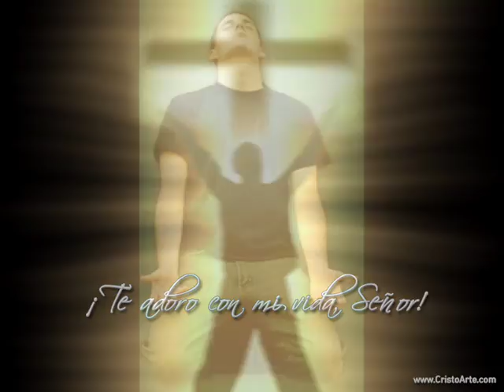En tu presencia - quiero enamorarme más de ti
Cuando pienso en tu amor y en tu fidelidad
     No puedo hacer más que postrarme y adorar
       Cuando pienso en lo que has sido y hasta donde me has traído
       Me asombro de ti

Pre-Coro:
No me quiero conformar
He probado y quiero más

Coro:
Yo quiero enamorarme más de ti
Enséñame a amarte y a vivir
          Conforme a tu justicia y tu verdad
Con mi vida quiero adorar
Todo lo que tengo y lo que soy
 Todo lo que he sido te lo doy
 Que mi vida sea para ti
Como un perfume a tus pies

Cuando pienso en tu cruz
Y en todo lo q has dado
Tu sangre por mi
Por borrar mi pecado
Cuando pienso en tu mano
Hasta aquí hemos llegado
Por tu fidelidad

Coro.

Yo quiero enamorarme mas
Yo quiero enamorarme más
De ti    x2

Coro.

De ti    x2